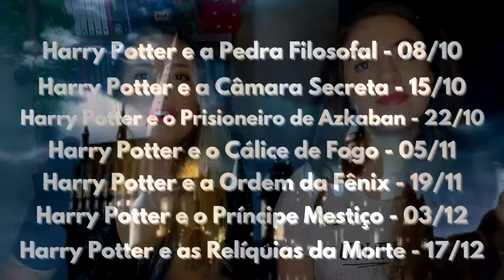LEITURA COLETIVA DE HARRY POTTER! Com grupo no Telegram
VIU
O vídeo de hoje é um convite! Estamos organizando uma Leitura Coletiva de Harry Potter com grupo no Telegram pra gente ler juntos essa saga maravilhosa! Eu e a Mai vamos reler, mas essa leitura coletiva é pra todas aquelas pessoas que querem ler pela primeira vez ou reler! O mais importante é a gente se divertir e conhecer essa história!